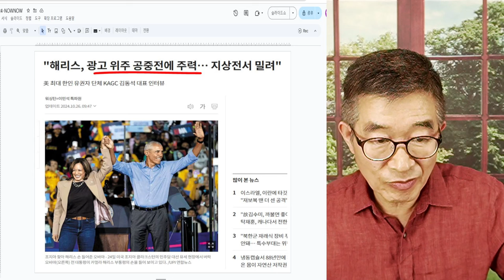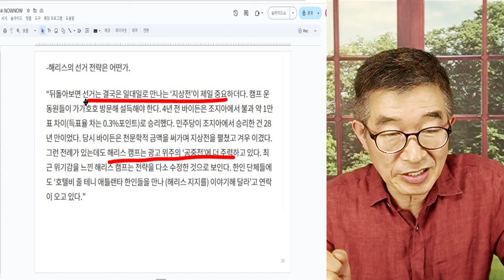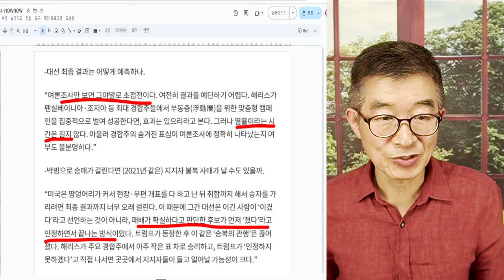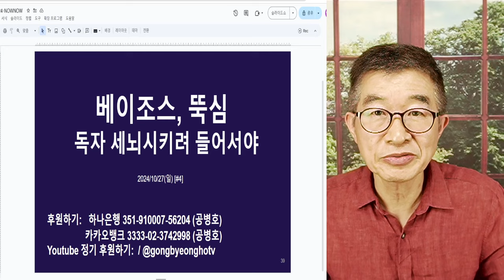해리스, 개성부족? / "그렇다기 보다는..." / 수세에 몰린 해리스, 막판 역전 세몰이 공세 [공병호TV]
Bitcoin : 3MTW849AkP2ftLeSK2teZHMmzLu7Z83s9U